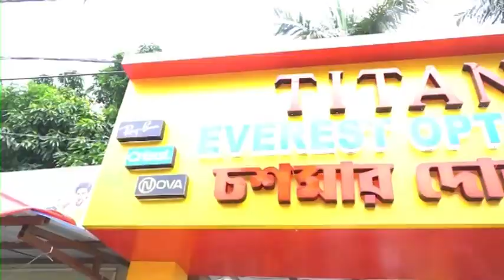Panchayat Election News: ছাপ্পা মারার অভিযোগে ব্যালট বক্সে আগুন ধরিয়ে দিল উত্তেজিত জনতা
ঘটনাটি মুর্শিদাবাদের রঘুনাথগঞ্জের মিঠিপুর ৭৫ নম্বর বুথে।ছাপ্পা মারার অভিযোগ তৃণমূলের বিরুদ্ধে